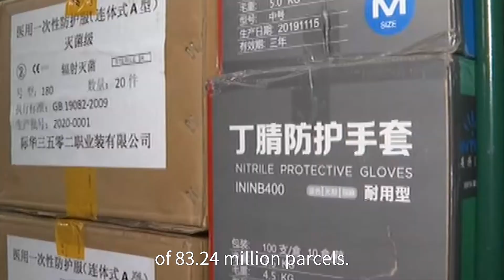Express delivery companies resume operation in full gear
On Feb. 10, major express delivery enterprises in China resumed work. On Feb. 17 alone, 120 million parcels were collected nationwide, accounting for 60% of the normal daily amount.